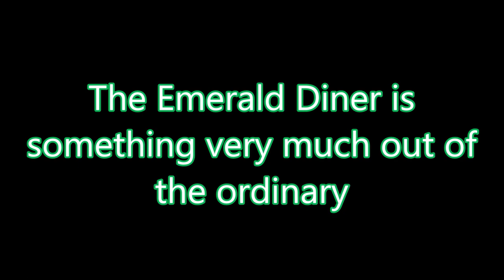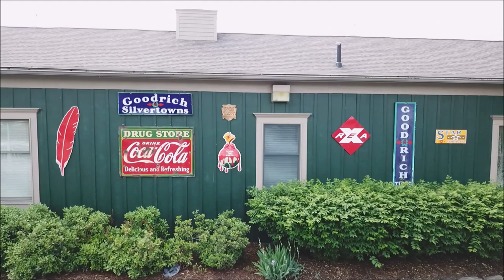Emerald Diner Hubbard Ohio Drone Video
The Hubbard establishment, known for its railroad theme, can seat 91 people. The dark-paneled walls and green neon lighting evoke the dining car of an old-fashioned train.